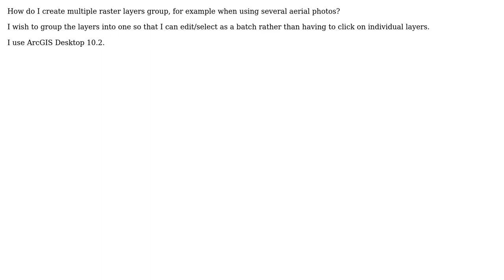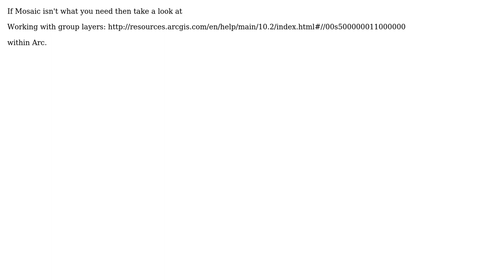GIS: Grouping Multiple Raster Layers using ArcGIS Desktop (3 Solutions!!)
GIS: Grouping Multiple Raster Layers using ArcGIS Desktop

With thanks & praise to God, and with thanks to the many people who have made this project possible! | Content (except music & images) licensed under CC BY-SA | Music | Images & others | With thanks to user Rob Lodge user PolyGeo user Nikos user Fezter user Antonio Falciano and the Stack Exchange Network Trademarks are property of their respective owners. You are responsible for your own actions.